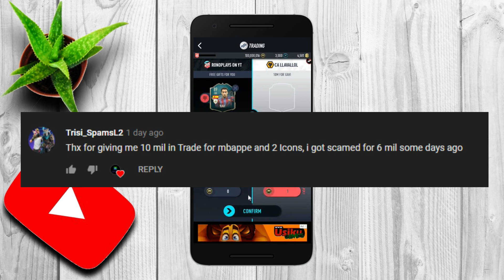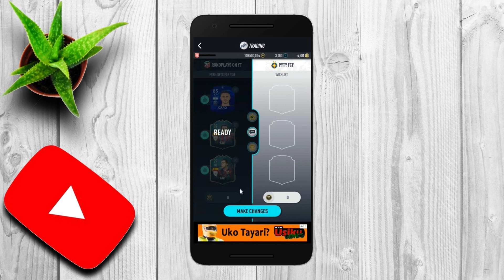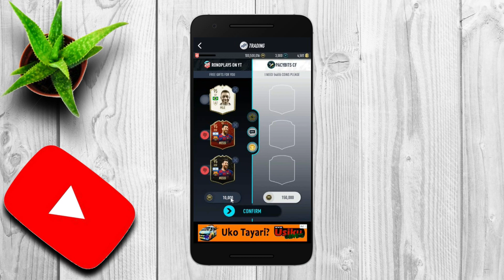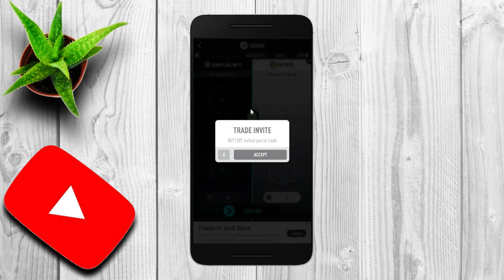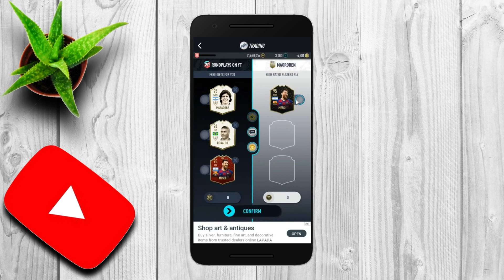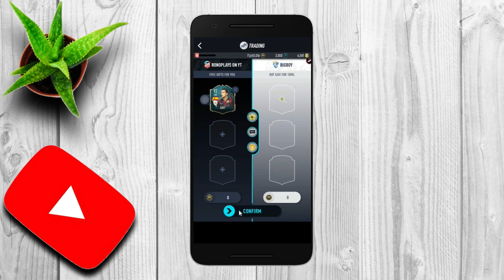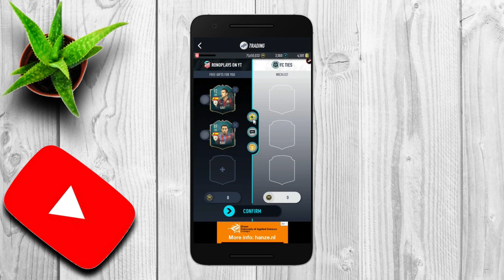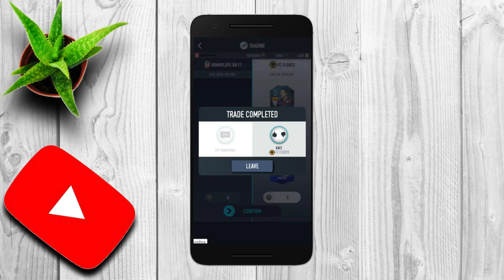PACYBITS 20 GLITCH TRADING! *WISHLIST GIVEAWAY*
This video will show you how to get free unlimited packs, coins,tokens and 100% card collection without root via parallel space. Having trouble using virtual xposed? then this will fix that 100%